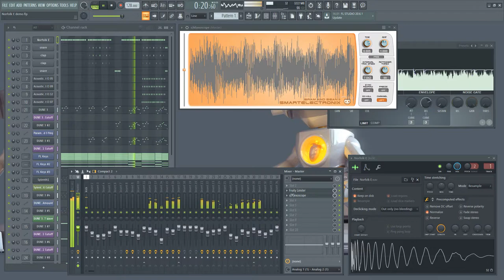Kick drum - Norfolk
Modern, original kick drum sample. For house, trance, techno, electro, progressive and other EDM music. Audio samples for music production.